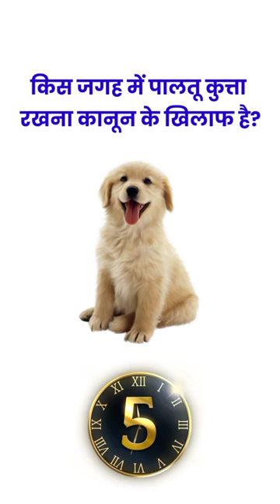किस जगह कुत्ता रखना जुर्म है?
GK Top Quiz For all Exams
gk questions and answers
gk barry
gk pro
gki
gk afroz
gk61
gkd labels
gk48
gk gs
gk quiz
gk astro
gk assamese
gk adda
gk assam
gk adda kannada new video
gk ashu sir
gk and sharko
gk academy
gk admission class 2023
angkor wat
b go die
gk by bk
angklung
angkat tangan asila maisa
angker sister
angkor wat cambodia
angkor wat documentary
angkor dc
angkel jay reggae
angkasa
gk by pardeep sir
gk book
gk bangla
gkbarry podcast
gk by parveen udaan sir
b goldi drunk elephant
gk crazy trick
b got hypnotized
b goldi bright drops
b goodie
b gopal interview
b gold drops
b go die lyrics
b goalkeeper
by god
gk chesterton
gk class
gk current affairs 2023
gk career mode fc 24
gk class for admission
c gauff vs sabalenka
c gauff
c gkfj
gk career mode fifa 23
gk creation
gk channel
dk dost
c gauff tennis
c gauff vs k muchova
c gauff vs muchova
c gauff vs j ostapenko
gk drills
gk delhi police
gk dijiye
gk drishti
gk drishti
c gauff us open
c gauff vs wozniacki